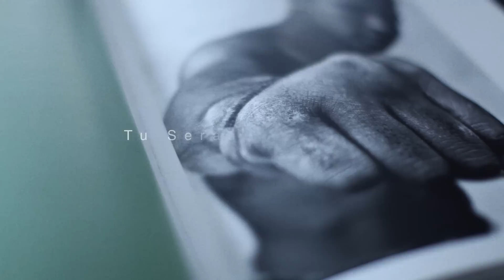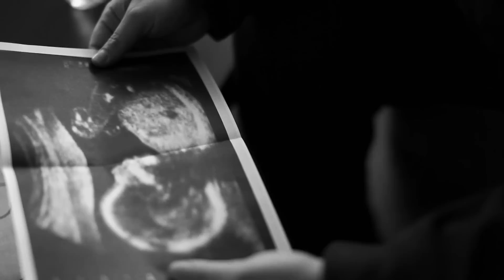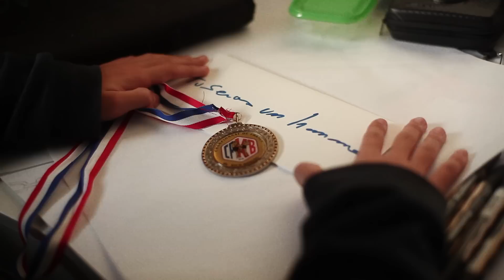Fizzi Pizzi - Tu Seras Un Homme (#6 C1C2T) - Prod : Morne Rouge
Réalisation : Morne Rouge // Prod : Morne Rouge